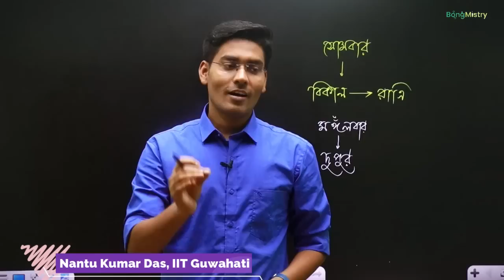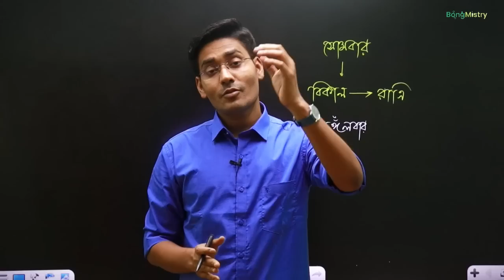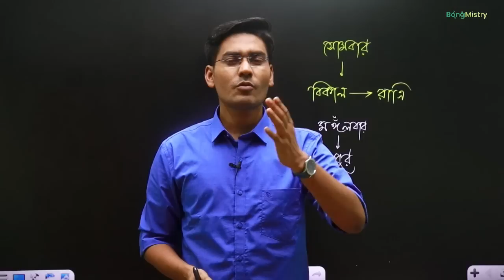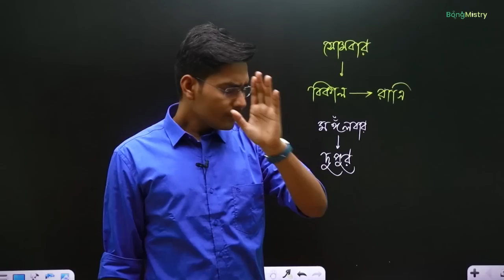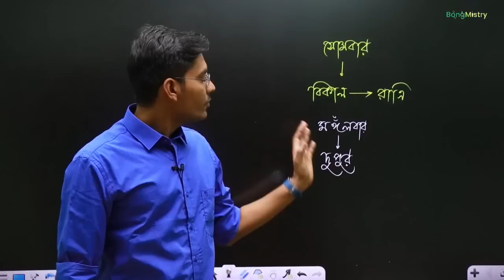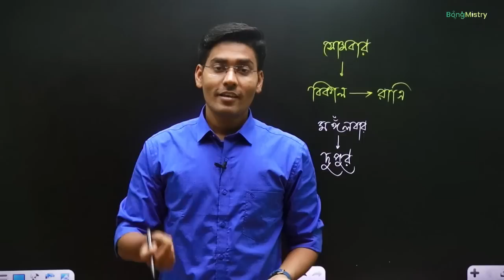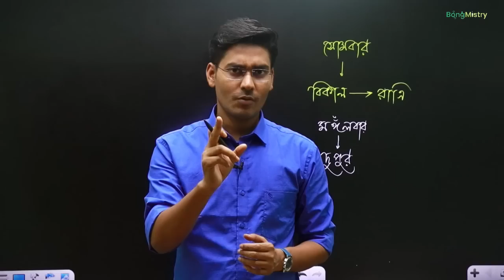অঙ্ক পরীক্ষা খারাপ? ফিজিক্সের দুদিন ছুটি কীভাবে কাজে লাগাবে ? HS Math,physics, chemistry exam 2023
Chemistry in Bengali, Class11/Class12 Chemistry (HS) chennel